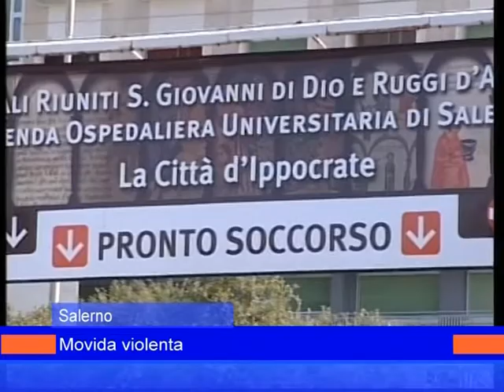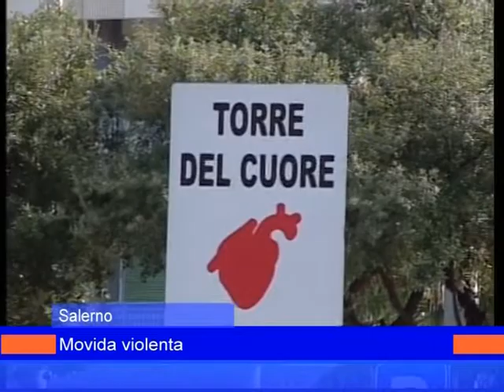movida salerno 10agosto